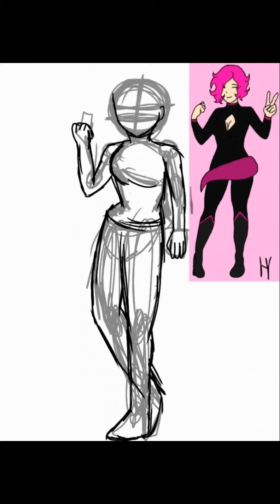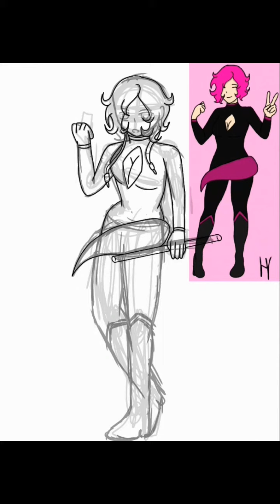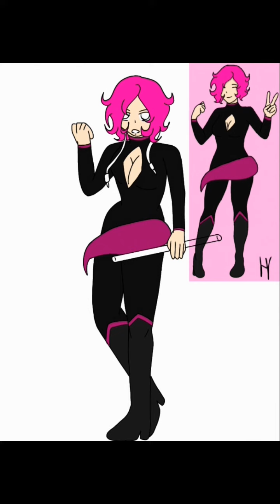Bnha Oc Hinata Suzuki Speedpaint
Here is yet another mha oc (I know I kinda have a problem) but I absolutely love Hinata, she is by far  one of my favorites. I have put a lot of time into designing her and I love drawing her. Her quirk is called mimic, which basically means that when ever she taps someone with all five of her fingers she is able to copy their quirk. So if she were to tap Yaoyrozu for example, Hinata would get the quirk of creation and it will show up on her hero suit when she successfully mimics the quirk. Also, I just want to have a quick announcement, since it is currently National Women's Month I thought I would do a speedpaint near the end of the month of all of my female ocs to celebrate (especially since I have a lot of female characters. So I am looking forward to that. Anyways, I hope you guys have a great rest of your day.

Song by  Clarx - H.A.Y
Apps used:
Ibis Pint X (for art)
Videoshop (for editing)